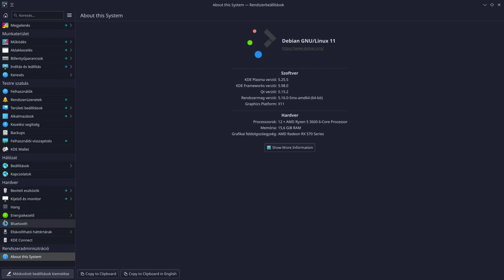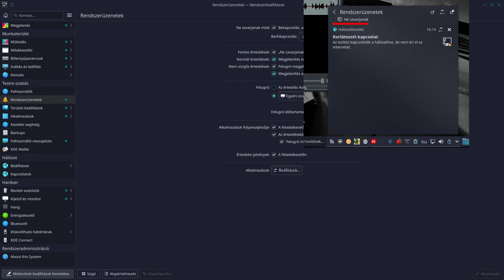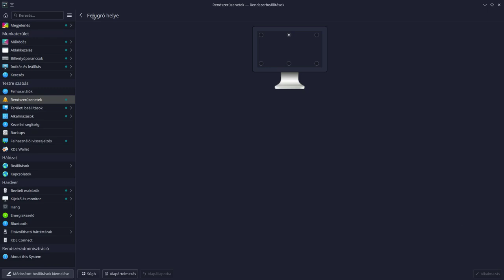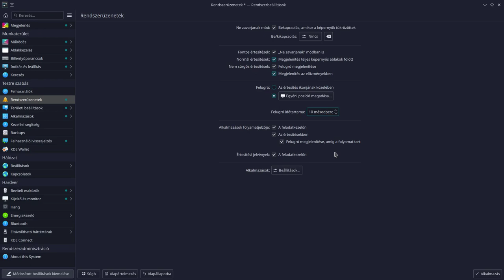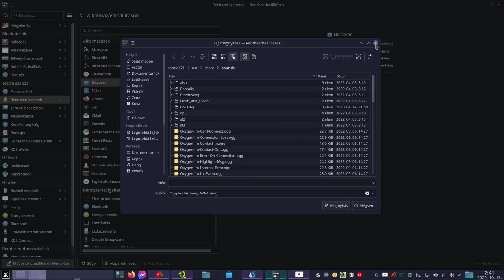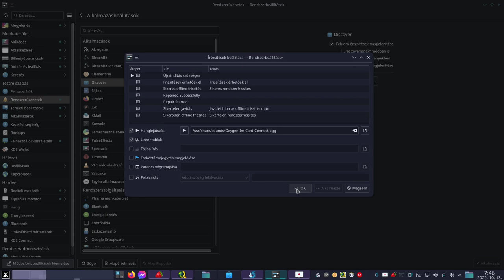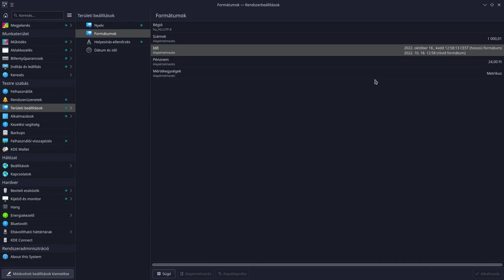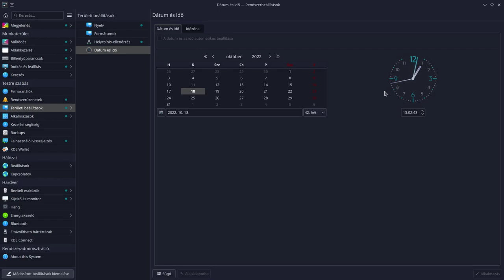KDE Plasma beállítása: Felhasználók, Területi beállítások, Értesítés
Folytatjuk a KDE Plasma beállítását. Pár egyszerű, de fontos lépésen keresztül megismerkedünk a felhasználókezelés, és a területi beállításokkal. Ezekhez nayon ritkán kell nyúlni, amikor telepítettük a rendszert beállításra kerültek. A rendszerüzenetek finomhangolása már egy összetettebb feladat a KDE Plasma alatt. Előbb az általános beállításokat érdemes megismerni,majd a programok értesítési, riasztási feladatait adhatjuk meg. A KDE Plasma saját programjai sokrétűen, a többieknél kissé egyszerűbben konfigurálhatóak.
Itt is tapasztaljuk, hogy a KDE Plasma testreszabása nem okozhat gondot, mert jellemzően magyarul kommunikál és értelemszerű, világos a beállítási felület.

Jó Linuxozást!